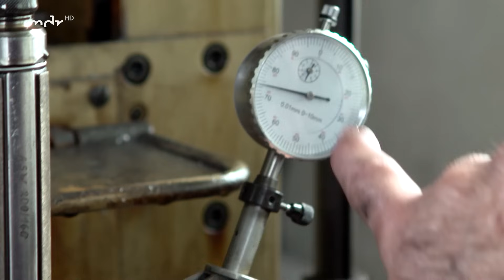Motor regenerieren Schritt für Schritt – Die Simson Spezialisten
Die Simsonbande hat bei unseren Simson Spezialisten einen Motorblock abgegeben. Den sollen Mario und Reiner regenerieren. Der Zylinder ist fest, wahrscheinlich angerostet. Doch im Inneren sieht der Motor eigentlich ganz gut aus! So geht die Motorrevision Schritt für Schritt.

4:10 Kupplungsdruckfedern lösen
4:40 Primärantrieb lösen
07:05 Kupplungsdruckstifte
08:05 Motor auseinanderziehen (Vorsichtig!)
09:35 Getriebewellen
11:40 Dichtflächen sauber machen
13:00 Waschen
13:10 Zylinder ausmessen und schleifen
16:30 Lager einsetzen
17:20 Getriebe zusammensetzen
21:40 Kurbelwelle einsetzen
24:10 Gehäuse aufsetzen
26:45 Kupplungskorb aufsetzen
28:50 Kupplungsdruckstifte
30:30 Kupplungsfedern einsetzen
31:40 Deckel aufsetzen und festschrauben
35:30 Neues oberes Nadellager und Kolben aufsetzen
37:10 Zylinder aufsetzen
41:50 Öl rein – fertig!

Mario und Reiner Klemt aus Suhl sind die Simson Spezialisten. Sie lieben Mopeds, ihre Werkstatt steht auf dem historischen Simsongelände. Vater und Sohn schrauben seit ihrer Kindheit – die wissen, wovon sie reden!